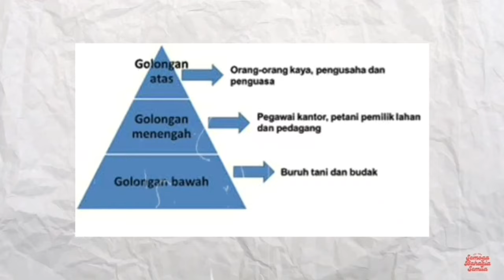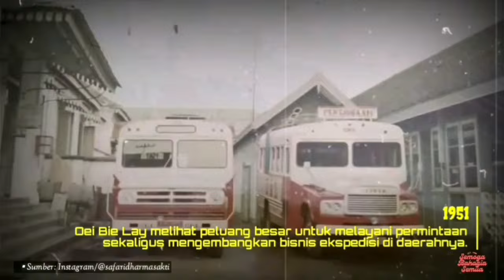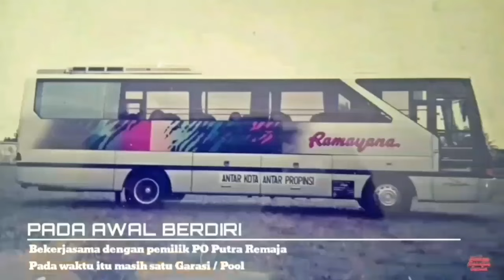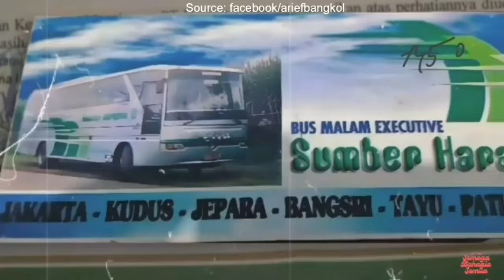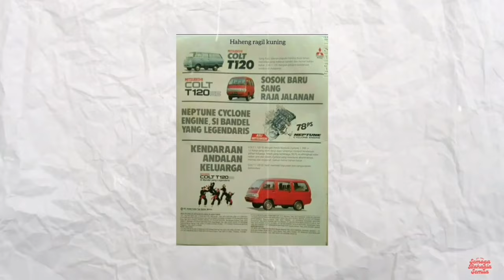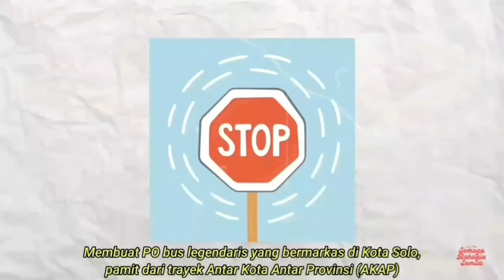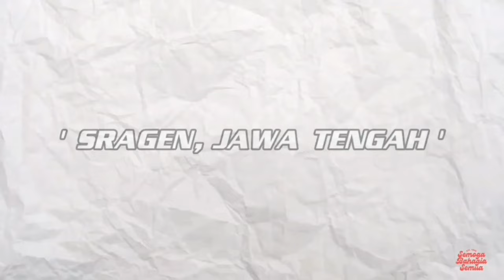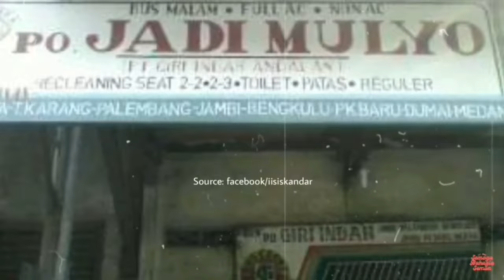EKSISTENSI HINGGA KINI: 68 PERUSAHAAN BUS LEGENDARIS JAWA TENGAH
Dukung konten ini via Saweria!

Moda transportasi bus Jawa Tengah di wilayah Jawa Tengah sudah eksis cukup lama. Tak heran ada beberapa Perusahaan Otobus (PO) yang berasal dari wilayah ini. Lalu bagaimana kisahnya? Untuk mengetahui jawabannya simak video ini sampai selesai.

Chapters:
00:00 Intro Bus Karesidenan Kedu
00:28 Chapter 1-Bus Mulyo
01:58 Chapter 2-Bus Karya Sari
03:29 Chapter 3-Bus Selera Masa
04:44 Chapter 4-Bus Efisiensi
08:07 Chapter 5-Bus Cebong Jaya
09:25 Chapter 6-Bus Dieng Indah
12:23 Chapter 7-Bus Sumber Alam
16:34 Chapter 8-Bus Safari Dharma Raya (OBL)
23:56 Chapter 9-Bus Santoso
27:09 Chapter 10-Bus Handoyo
30:53 Chapter 11-Bus Ramayana
33:31 Chapter 12-Bus Sumber Waras Putra
37:20 Intro Bus Karesidenan Banyumas
37:52 Chapter 13-Bus Tri Kusuma
39:10 Chapter 14-Bus Estu Group
44:28 Intro Bus Karesidenan Pati
45:01 Chapter 15-Bus Sabar Subur
45:45 Chapter 16-Bus Nusantara
48:13 Chapter 17-Bus Pahala Kencana
49:22 Chapter 18-Bus Harum
52:43 Chapter 19-Bus PO Haryanto
56:45 Chapter 20-Bus Muji Jaya
58:55 Chapter 21-Bus Senja Furnindo
01:01:05 Chapter 22-Bus Bejeu
01:03:15 Chapter 23-Bus New Shantika
01:05:24 Chapter 24-Bus Rimba Raya
01:06:54 Chapter 25-Bus Madu Kismo
01:08:07 Chapter 26-Bus Subur Jaya
01:12:54 Chapter 27-Bus Selamet
01:15:13 Chapter 28-Bus Budi Jaya
01:16:07 Chapter 29-Bus Sumber Harapan
01:16:47 Intro Bus Karesidenan Pekalongan
01:17:18 Chapter 30-Bus Coyo
01:21:32 Chapter 31-Bus Ezri
01:24:07 Chapter 32-Bus Dewi Sri
01:27:44 Chapter 33-Bus Dedi Jaya
01:32:21 Chapter 34-Bus Putri Jaya
01:33:37 Chapter 35-Bus Persada
01:38:27 Intro Bus Karesidenan Semarang
01:39:16 Chapter 36-Bus Zentrum MK
01:41:30 Chapter 37-Bus Safari Group
01:54:05 Chapter 38-Bus Sido Rukun
01:56:11 Chapter 39-Bus Sumber Larees
01:58:08 Chapter 40-Bus Nugroho
01:59:12 Chapter 41-Bus Sari Mustika
02:02:26 Chapter 42-Bus Sindoro Satria Mas
02:04:18 Chapter 43-Bus Semeru
02:06:24 Intro Bus Karesidenan Surakarta
02:06:56 Chapter 44-Bus Rajawali
02:10:39 Chapter 45-Bus Mulyo Indah
02:14:26 Chapter 46-Bus Muncul
02:18:15 Chapter 47-Bus Gunung Mulia
02:20:11 Chapter 48-Bus Raya
02:22:59 Chapter 49-Bus Langsung Jaya
02:25:06 Chapter 50-Bus Antar Jaya
02:26:51 Chapter 51-Bus Rosalia Indah
02:26:37 Chapter 52-Bus Harta Sanjaya
02:29:00 Chapter 53-Bus Jaya Putra
02:29:52 Chapter 54-Bus Maharani
02:30:52 Chapter 55-Bus Dicky Putra
02:31:34 Chapter 56-Bus Budhi Jaya
02:32:46 Chapter 57-Bus Ismo
02:33:49 Chapter 58-Bus Sumba Putra
02:34:51 Chapter 59-Bus Sedya Mulyo
02:35:40 Chapter 60-Bus Purwo Widodo
02:37:31 Chapter 61-Bus Tunggal Daya
02:40:22 Chapter 62-Bus Tunggal Dara
02:43:22 Chapter 63-Bus Gajah Mungkur
02:44:51 Chapter 64-Bus Gajah Mulia Sejahtera
02:48:29 Chapter 65-Bus Tunggal Dara Putera
02:52:37 Chapter 66-Bus Agra Mas
02:54:27 Chapter 67-Bus Jaya Guna Hage
02:55:27 Chapter 68-Bus Serba Mulya
02:56:11 Outro